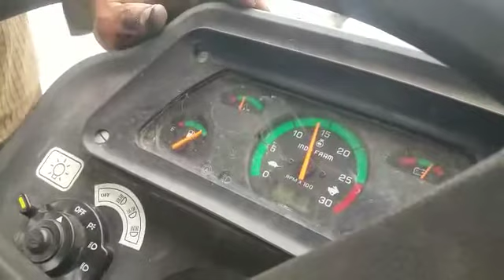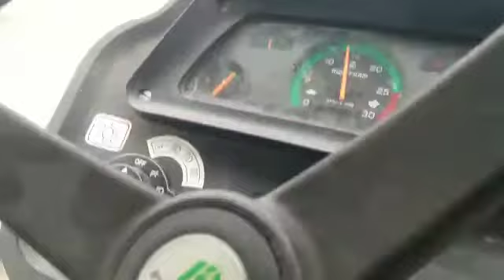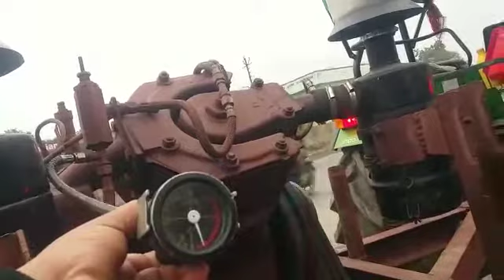compretion work with 3055 indofarm